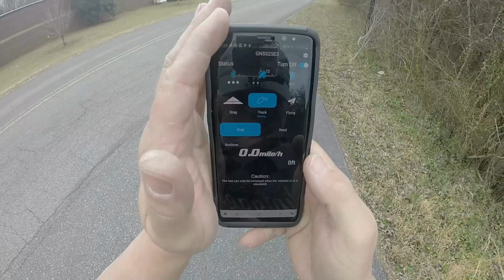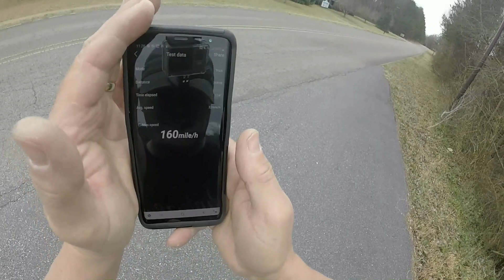Traxxas Slash 4x4 8s 160mph pass, Ripple Killer cap packs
Still testing but things are progressing nice. Traxxas Slash 4x4 8s 160 mph , Ripple Killer cap packs of course. Shooting for 170mph this year.